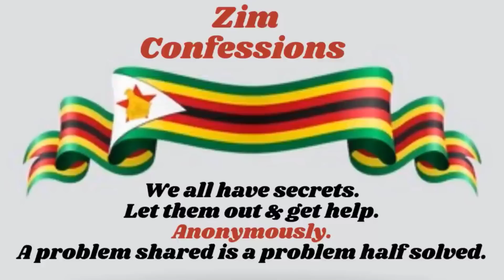Ndaka Catcher Prostit*te, Ndikatiza Ndisina Kubhadhra. Now Handichina Sikarudzi | Zim Confessions